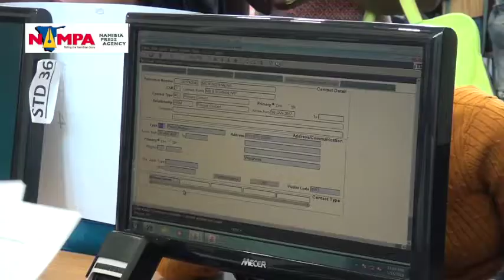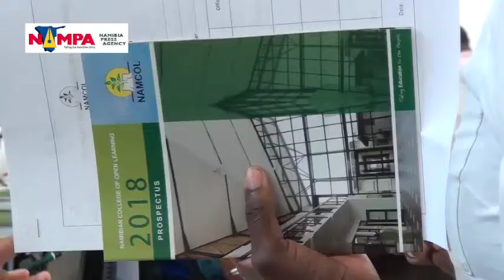NAMPA: WHK Registration chaos at Namcol 17 January 2018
WINDHOEK, 15 JAN (NAMPA) - Security guards used pepper spray to control hundreds of learners who crowded the entrance of the Namibian College of Open Learning (Namcol) in Windhoek Monday to register for Grade 10 and 12 subjects. (NAMPA) MM/AS/HP (Video by: Lydia Pitiri) NAMPA.